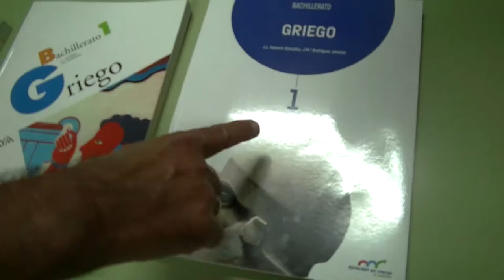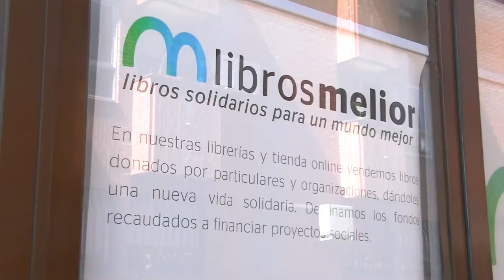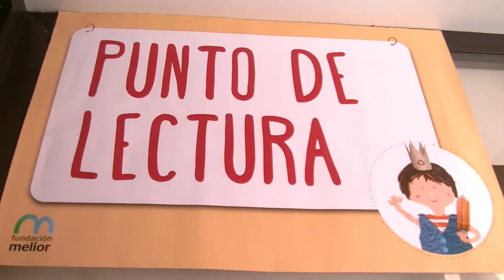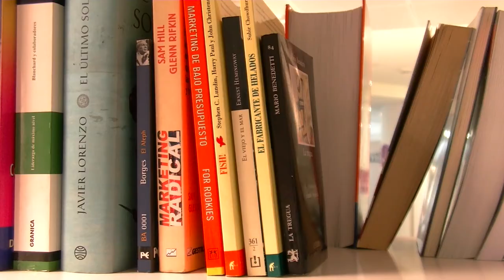Tres visiones en torno a los libros de texto escolares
Hablamos con un profesor de instituto y autor de libros escolares, con una fundación que ofrece libros a personas sin recursos y con una empresa de segunda mano. Son tres formas de acercarnos a los que cada año se convierte en un problema para muchas familias.